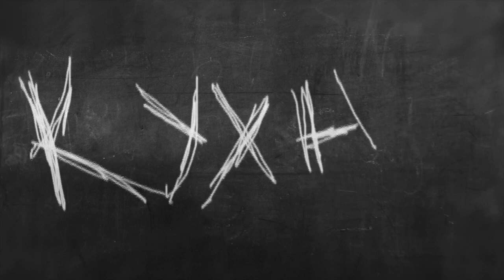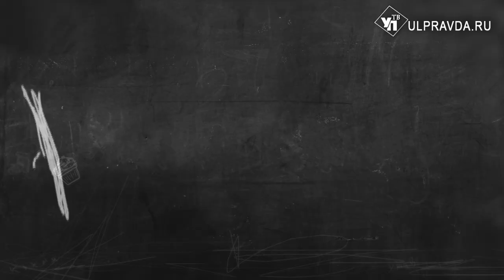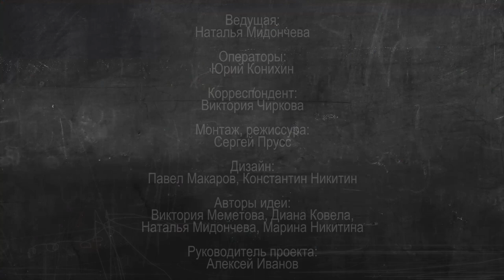Кухня. Почему закрыли популярный ресторан? Бренд-шеф Before вышел на связь и угостил тар-таром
В весеннем выпуске программы мы познакомим вас с успешным бренд-шефом Антоном Ивницким. Непринуждённый рассказ о его любимом продукте, отношении к персоналу, а так же о его детище – баре Before. Зачем заведениям нужна перезагрузка, а тар-тару из говядины свекольное масло? Все секреты выудила из кулинарного мэтра ведущая «Кухни» Наталья Мидончева.